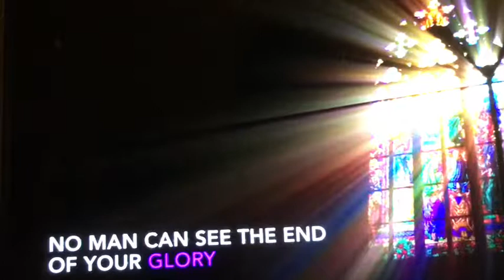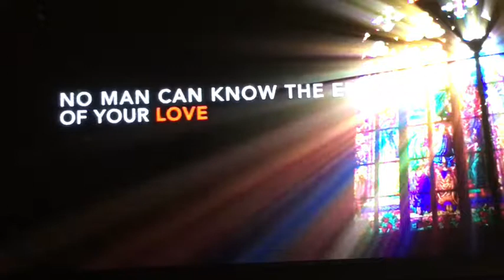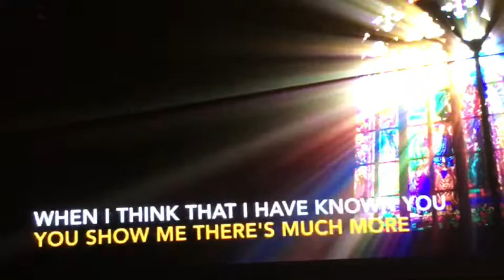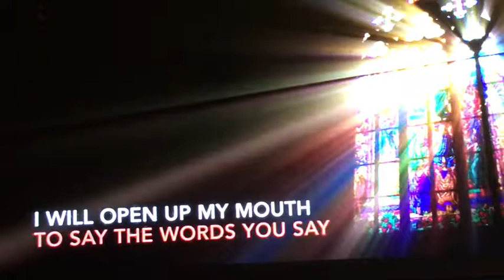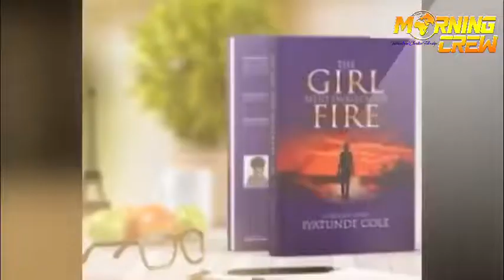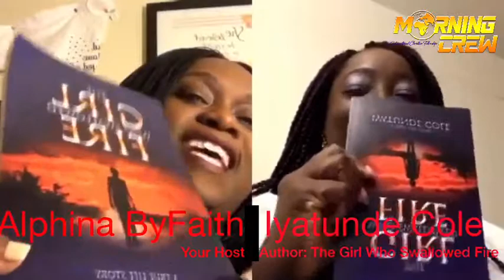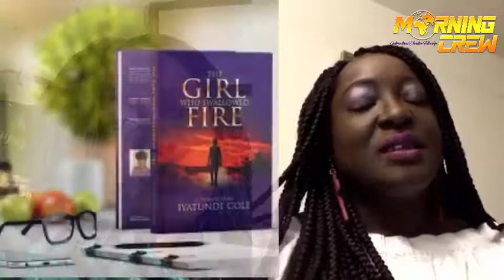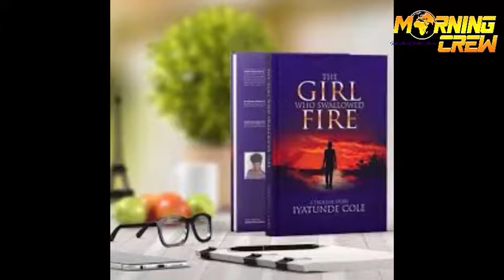The Iyatunde Cole Interview - The Girl Who Swallowed Fire